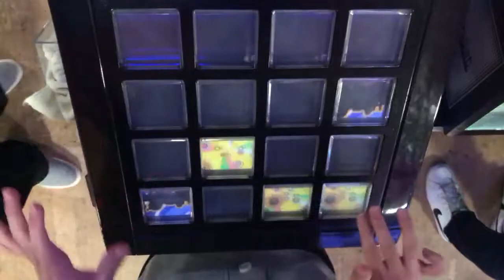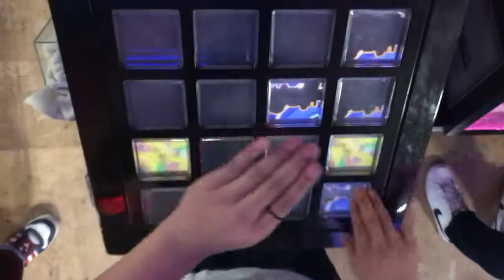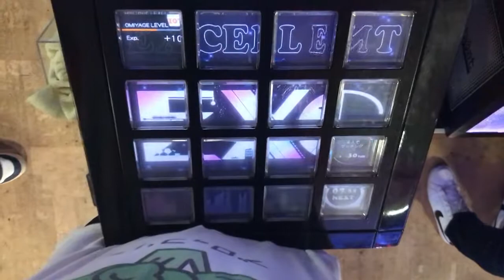【jubeat clan】此岸の戯事（EXT）ローテションEXCELLENT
Player : 俺（Q-LOCK）→こうたん（TAKOKI）の順

此岸の戯事 / Akhuta

FXのオフ会ででました！